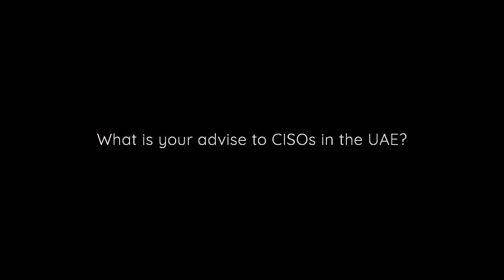What is the best advice for CISOs in the UAE? Wisdom of Crowds - Cybersecurity Interview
Cyber Management Alliance hosted its bi-annual Wisdom of Crowds event in Dubai in October, 2019. Seen in this video are some of the top CISOs and IT heads in the Middle East sharing their advice for other CISOs in the UAE. Watch this video if you, too, are invested in the cybersecurity and cyber-resilience of your business.